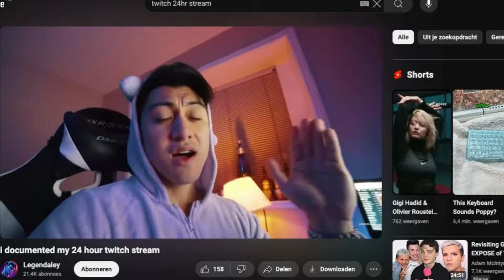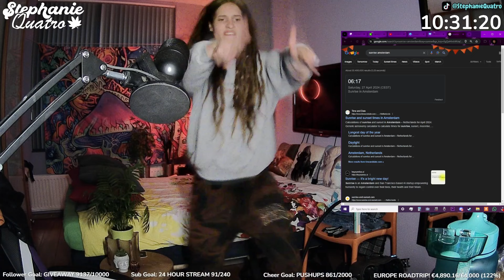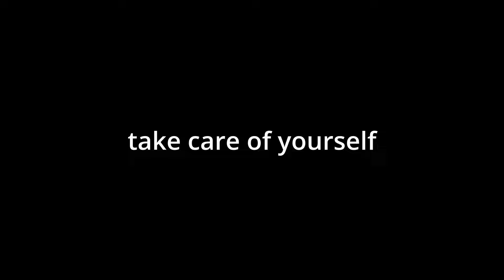Being a live streamer in Amsterdam (24 HOURS)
A HUGE thankyou and s/o to everyone who has been there for the ride, you all mean the world to me! It was amazing and let's do even more insane stuff! THE QUATRO JOURNEY GOES ON! You comin?❤️

Thank you for being part of my dreams homie you rock.